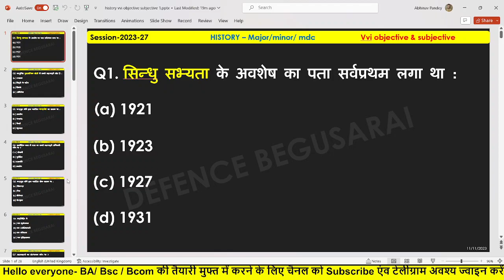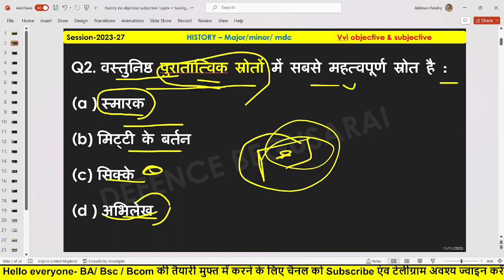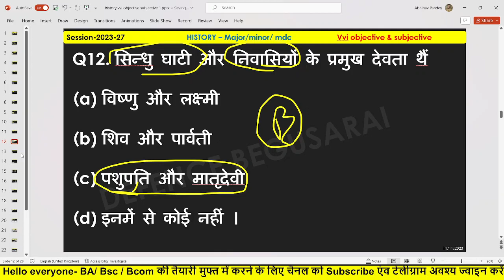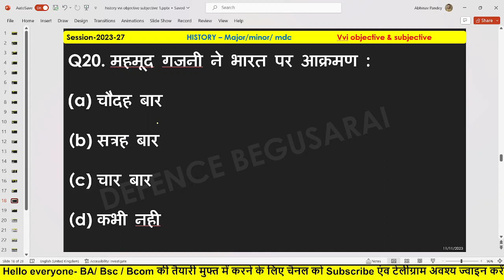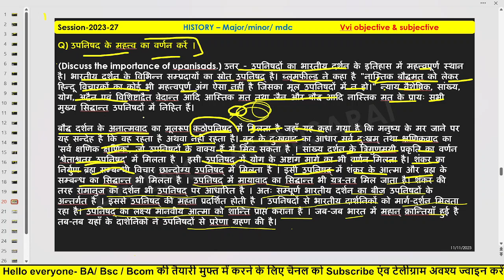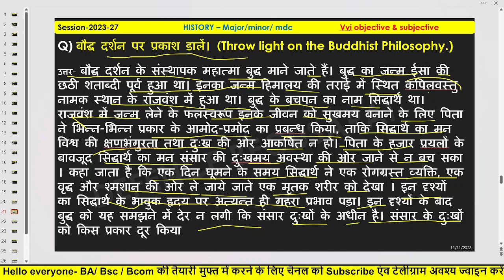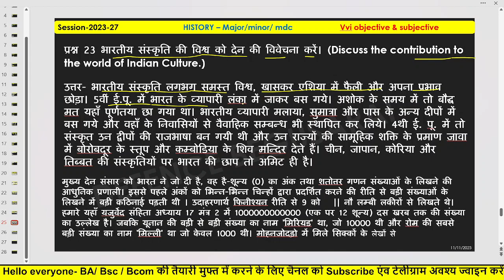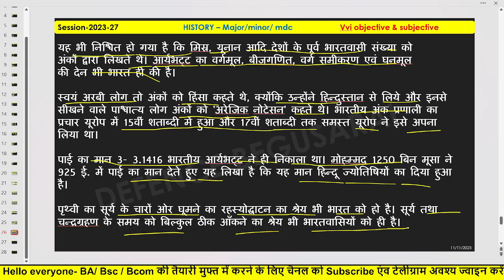B.A समेस्टर-1 History ( Major + Minor) Vvi Objective & Subjective | B.A 1st semester vvi Question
Pu ba 1st semester history vvi Question 2023
Pu ba 1st semester  vvi subjective question
Pu ba 1st semester vvi question
Pu ba  first semester paper 1 vvi question 2023

Ppu ba part 1 history vvi Question 2023
Ppu ba part 2 history vvi question 2023
Ppu ba part 3 history vvi question 2023
Ppu ba part 2 vvi subjective question
Ppu ancient history vvi question
Ppu ba part 1 first semester paper 1 vvi question 2023
Tmbu ba part 1 history vvi Question 2023
Tmbu ba part 2 history vvi question 2023
Tmbu ba part 3 history vvi question 2023
Tmbu ba part 2 vvi subjective question
tmbu ancient history vvi question
tmbu ba part 1 first semester paper 1 vvi question 2023

Vsku ba part 1 history vvi Question 2023
Vsku ba part 2 history vvi question 2023
Vsku ba part 3 history vvi question 2023
Vsku ba part 2 vvi subjective question
Vsku ancient history vvi question
Vsku ba part 1 first semester paper 1 vvi question 2023

Magadh University ba part 1 history vvi Question 2023
Magadh University ba part 2 history vvi question 2023
Magadh ba part 3 history vvi question 2023
Magadh ba part 2 vvi subjective question
Magadh ancient history vvi question
Magadh University ba part 1 first semester paper 1 vvi question 2023

Munger University ba part 1 history vvi Question 2023
Munger University ba part 2 history vvi question 2023
Munger University ba part 3 history vvi question 2023
Munger University ba part 2 vvi subjective question
Munger University ancient history vvi question
Munger University ba part 1 first semester paper 1 vvi question 2023

Lnmu ba part 1 history new syllabus 2023-27
vsku ba part 1 history new syllabus 2023-27
Magadh university ba part 1 history new syllabus 2023-27
Pu ba part 1 history new syllabus 2023-27
Ppu ba part 1 history new syllabus 2023-27
Munger University ba part 1 history new syllabus 2023-27

brabu University ba part 1 history vvi Question 2023
brabu University ba part 2 history vvi question 2023
brabu University ba part 3 history vvi question 2023
brabu University ba part 2 vvi subjective question
brabu University ancient history vvi question
brabu University ba part 1 first semester paper 1 vvi question 2023